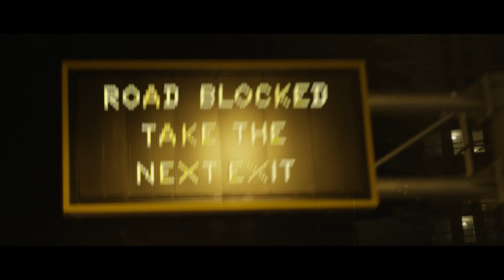The Flying Man - Legendado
Um novo super-herói está vindo, só que desta vez é em seus termos. Será que ele vai continuar a ser considerado um herói?